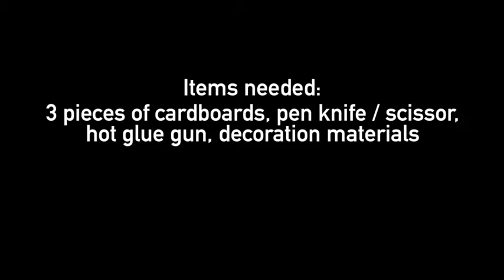DIY PHOTO FRAME